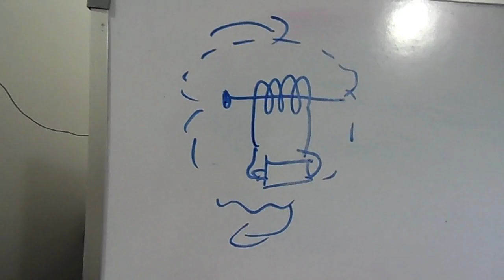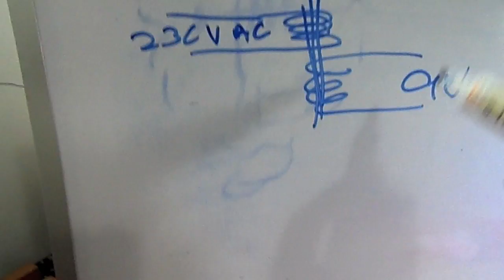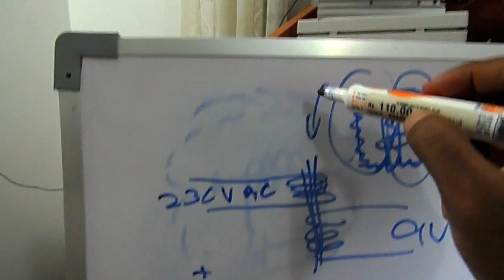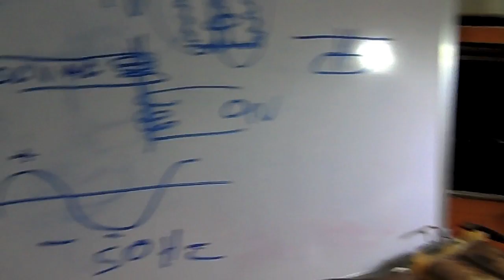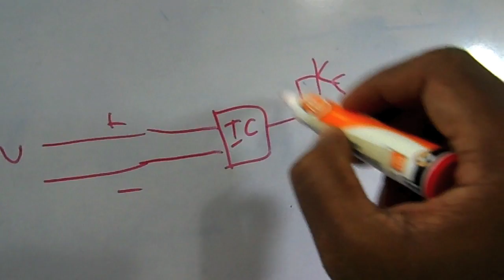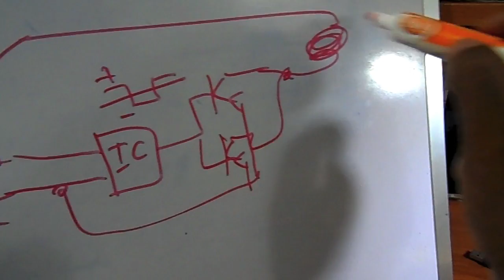වයර්ලෙස් චාර්ජින් වැඩකරන විදිය - how does wireless charging work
Today, we are talking about how wireless mobile chargers work, if you have any questions/comments, leave them here :)